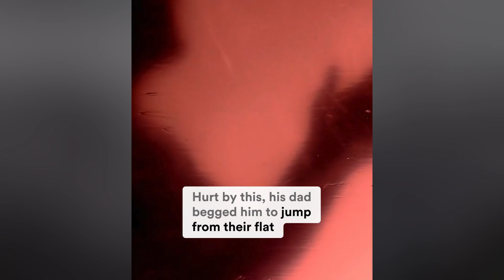🤗 How one radical act of kindness changed his life (Testimony of God)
Robin Tay was a prisoner for 12 long years. He struggled to change his ways – until one radical act of kindness transformed his life anew, helping him see himself and others in a new light.

🧡 We hope this testimony encourages you. Change happens when we open our hearts.